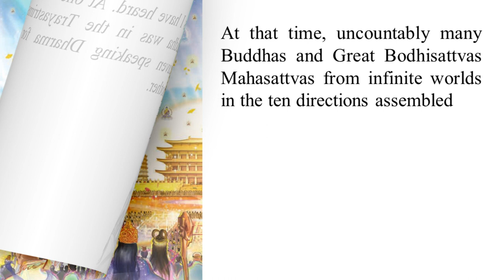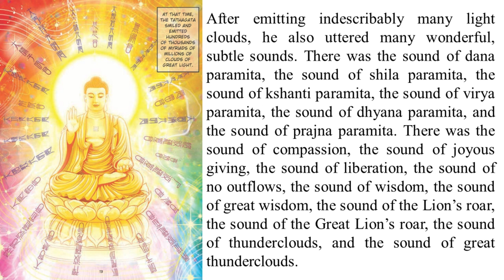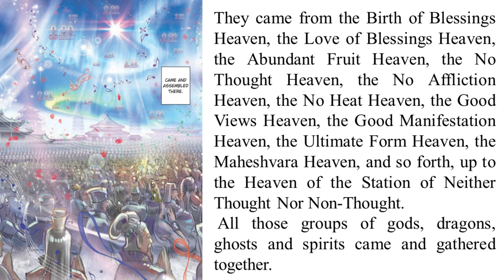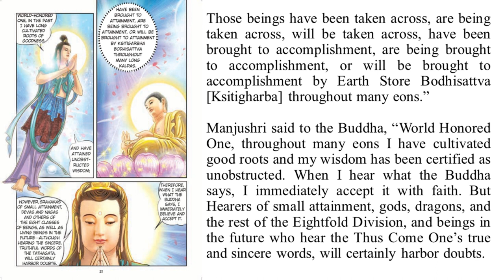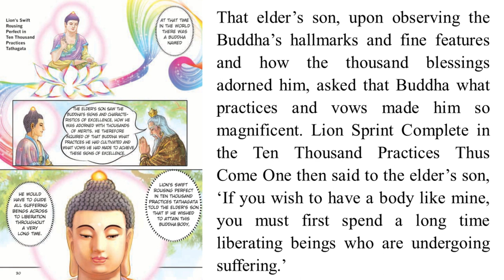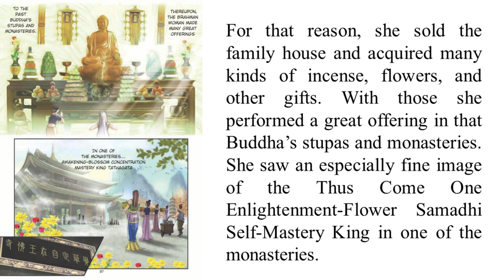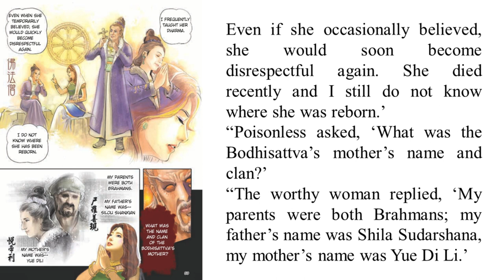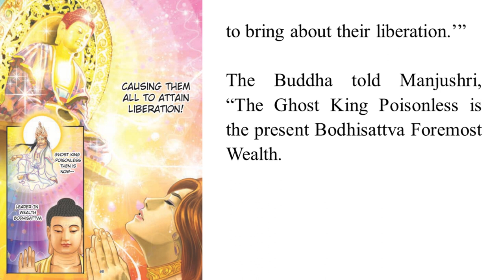01 Earth Store Sutra Chapter 01 | City of Ten Thousand Buddhas | Reading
- Image: Terrycomic:
- Reading: @ChanhPhapMinh